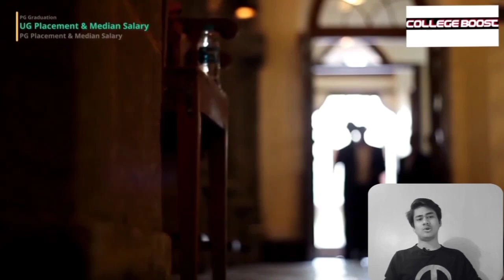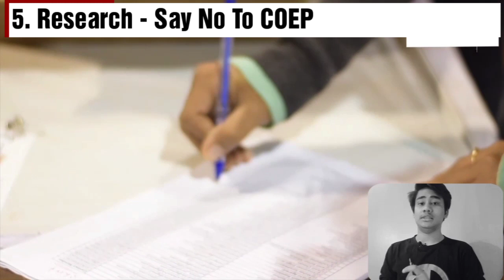COEP - College Of Engineering Pune, Placement, Admission,Courses,Fees, Facilities, Campus Tour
- COEP Pune Maharashtra
- Admission in College of engineering Pune
- MHT-CET cutoff for coep
- MHT-CET Cutoff for College Of Engineering Pune
- college of engineering Pune Maharashtra Admission
- coep Pune Admission
- coep Pune Campus Tour
- how you can get Admission in coep Pune
- Best Colleges In Pune
- best engineering colleges in Pune
- Fees of Coep Pune
- fees of College of engineering Pune
- Palcement of CSE in Coep
- Pune Engineering College
- best Engineering College of Pune

video topics :
coep pune placement,
coep pune fee structure,
coep lateral entry,
coep pune,
coep mtech,
coep admission,
coep average package,
coep alumni,
coep admission 2020,
coep application form,
coep admission procedure,
coep average package cse,
coep admission mtech,
a annuit coeptis,
is coep a government college,
is coep a good college,
is coep a tier 1 college,
is coep a deemed university,
is coep a private college,
a nuit coeptis,
a minima coeptis,
coep b tech admission procedure,
coep btech admission,
coep boat club,
coep brochure 2020,
coep direct second year admission,
coep entrance,
coep establishment,
coep exam,
coep entrance exam,
coep eligibility,
coep exam 2020,
college of engineering pune fee structure,
college of engineering pune placement,
college of engineering pune admission criteria,
college of engineering pune fees,
college of engineering pune ranking,
college of engineering pune admission process,
college of engineering pune alumni,
college of engineering pune average package,
college of engineering pune admission through jee main,
college of engineering pune b tech admission,
college of engineering pune b tech fees,
college of engineering pune b tech, admission 2019,
college of engineering pune b.tech, admission procedure,
college of engineering pune brochure,
college of engineering pune b tech,
college of engineering pune cut off,
college of engineering pune cse average package,
college of engineering pune cut off for mtech,
college of engineering pune direct second year admission,
college of engineering pune direct admission,
college of engineering pune direct second year cut off,
college of engineering pune details,